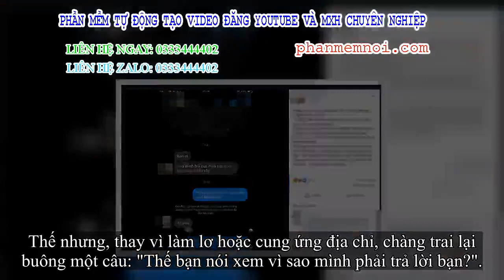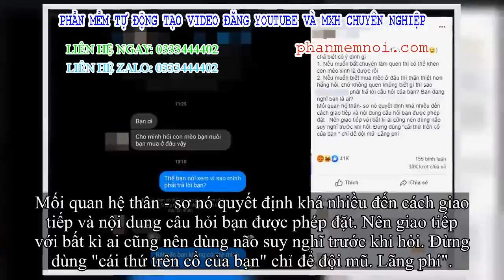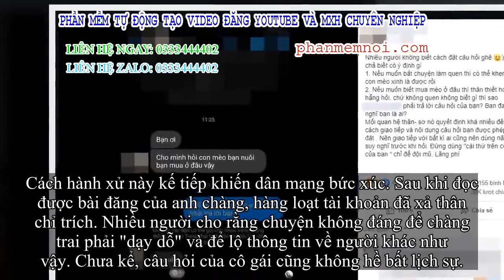✅ Cô gái hỏi mua mèo, nam thanh niên nhận hàng chục nghìn lượt phẫn nộ khi trả lời: 'Vì sao mình phả